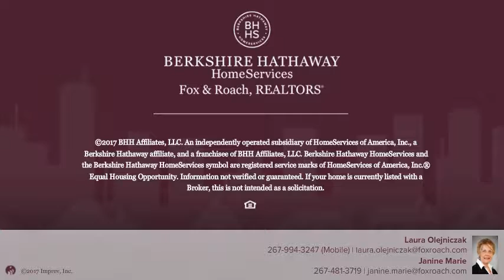6518 Hasbrook Avenue, Philadelphia, PA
Well maintained twin home set back on a quiet street in Lawndale.  Tastefully decorated, hardwood floors, new central air and heating and windows.  MlS #7037166